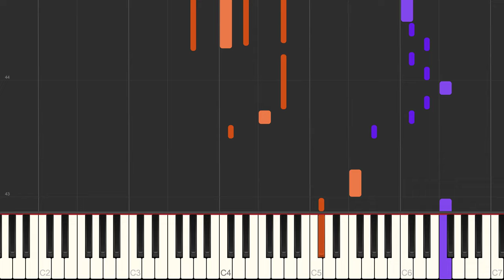Dandelions - Ruth B. - [PDF/Midi Download]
🤓 Learn to play Dandelions by Ruth B.!